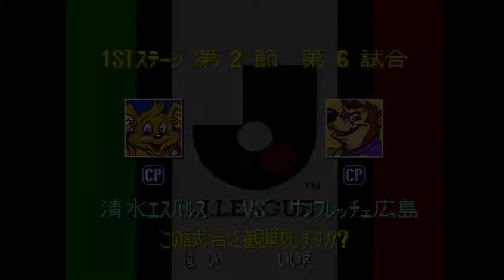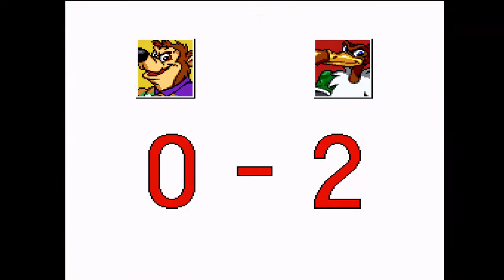Capcom's Soccer Shootout (SNES) - [J-League] Playthrough [Part 3]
J. League Excite Stage '94 (J) - J-League 1st Round, 3rd Match [Verdy Kawasaki vs Sanfrecce Hiroshima]